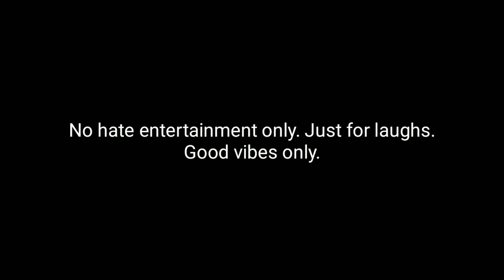hoy ex-bestfriend | Team HungHang VS DT Bro's pt.3 ( Kapampangan Rebut )